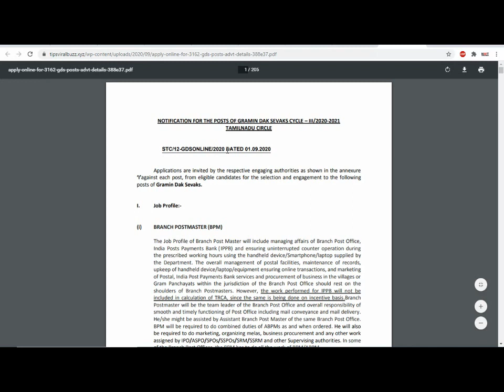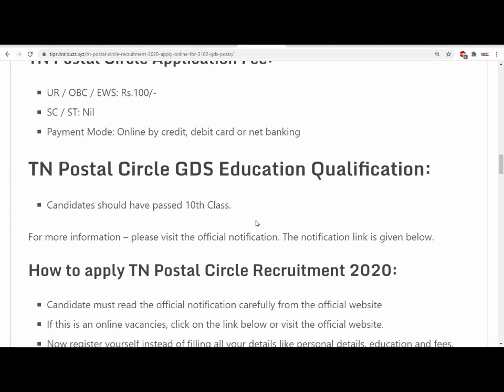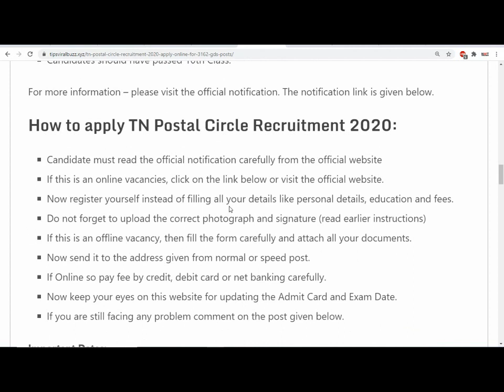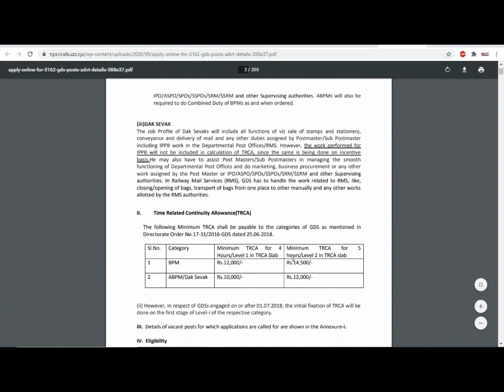POST OFFICE VACANCY 2020, POST OFFICE BHARTI 2020, POST OFFICE RECRUITMENT 2020, GDS GOVT JOBS 2020